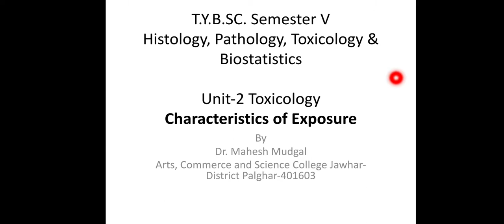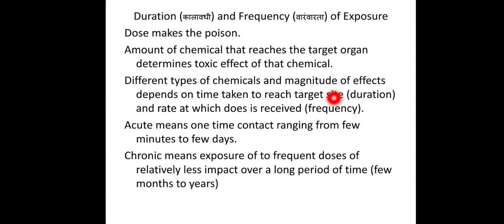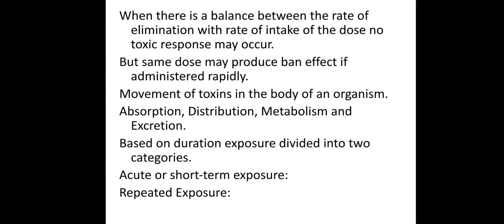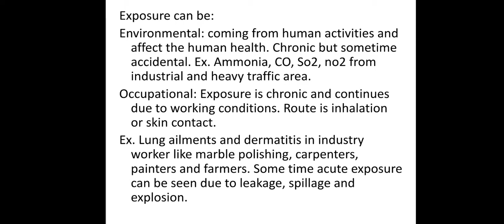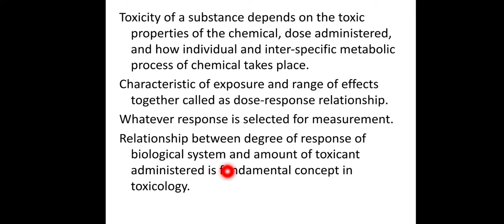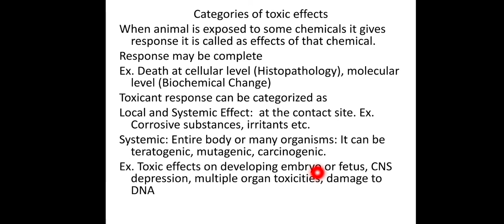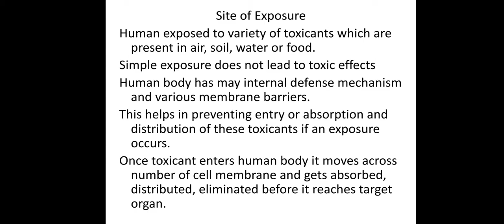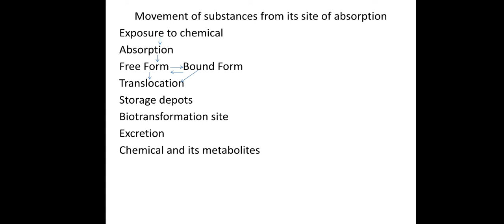Characteristics of Exposure